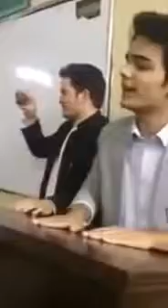چرمیان پشتون کور